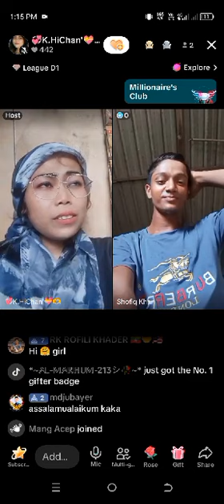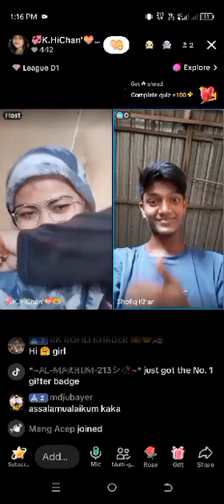shofiq khan punya cerita 🥴